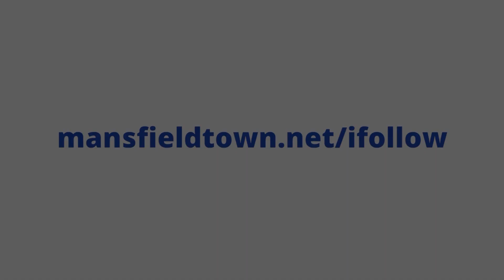Stags at the beach in Scotland